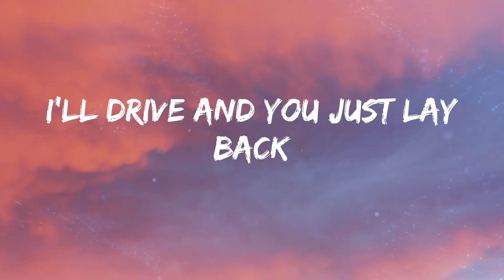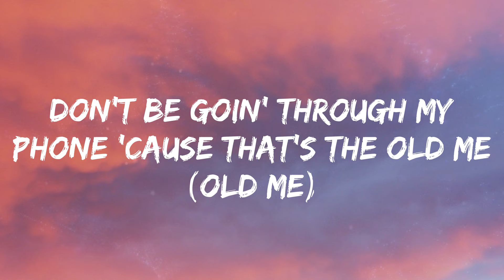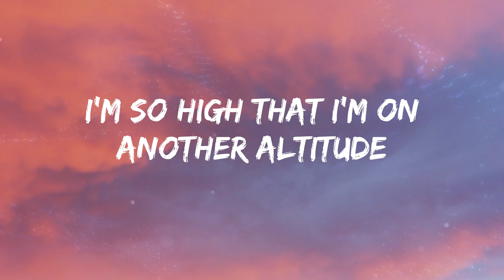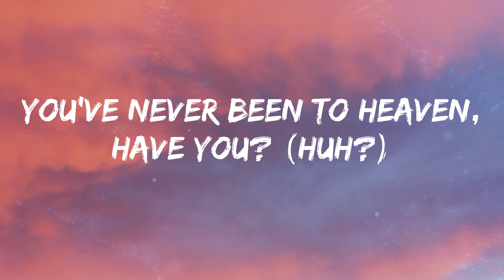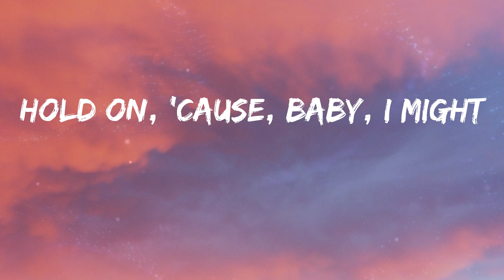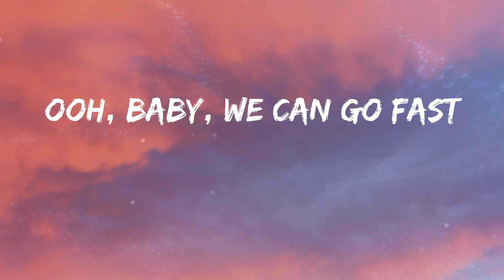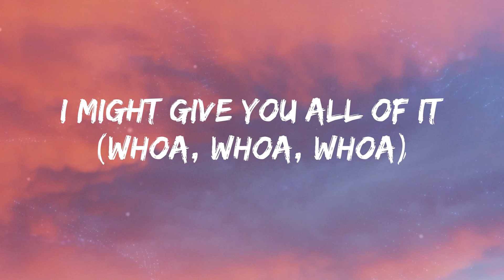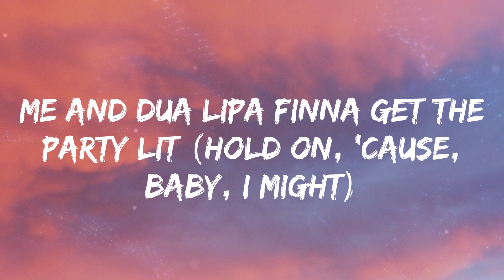Megan Thee Stallion - Sweetest Pie (Lyrics)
Lyrics:
(Mano)